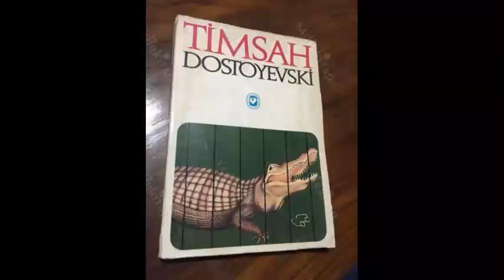Timsah (Fyodor Mihayloviç Dostoyevski) Sesli Kitap Türkçe Tek Parça Audiobook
Kısaca;
Bu üçlemede Dostoyevski'nin en tuhaf, en taşlamalı ve en şaşırtıcı öykülerini birarada bulacaksınız. Geveze ve kendini beğenmiş bir Rus aydınını yutan bir timsahla tanışacaksınız, (bu tiplemenin günümüzde bile varlığını sürdürdüğünü bilmek herhalde Dostoyevski'yi bile şaşırtırdı!) ardından kendinden ve dünyadan umudu kesmiş, intiharın eşiğine gelmiş genç bir adamın gördüğü akıl almaz düşle yaşadığı 'uyanış'a tanıklık edeceksiniz. Uysal Bir Ruh'ta ise büyük Rus yazarının bir gün gazetede elinde ikonu ile intihar eden bir genç kız üzerine okuduğu bir haberden esinlenerek kaleme aldığı alçak gönüllü ama çarpıcı bir öykü bulacaksınız. Üç öyküde de yazarın birçok romanında ele aldığı bir konuyla -gerçeklikten kopan, insanlığa yabancılaşan ruhun yaşadığı ahlaksal çöküntüyle- karşılaşacaksınız. Ve yine hepsinde, bu büyük yazara özgür bir "iyileşme," "bir kurtuluş kapısı" bulacaksınız.

Arkadaşlar kitap okumak isteyip okuyamayan yada görme ile illgili sıkıntıları olan arkadaşlarımız var, ayrıca benim gibi otobüste,evde,araçta,başka bir işle uğraşırken kitap okuyamayıp dinlemeyi seviyorsanız tam size göre..

Eserleri bulabildiğimce paylaşacağım.Dinlemenizi öneririm :)

Seslendirme Eserler Alıntıdır. Telif yada şikayetler tarafıma bildirilse video yada videolar kaldırılacaktır.

sesli kitap,seslikitap arşivi,türkçe sesli kitap,türkce kitap dinletisi,audiobook,audiobooks,ebooks,türkçe seslendirme,görme engelliler için kitap,
herkes kitap okusun,canlı kitap okuma,tek parça kitap okuma,kitap seslendirme,epub,pdf,